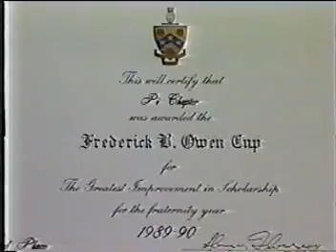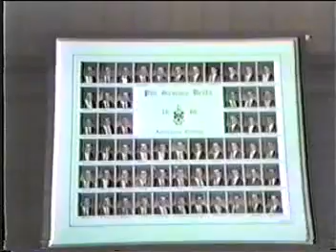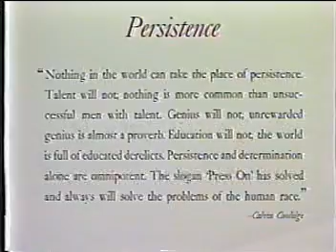History of Phi Gamma Delta, Pi Chapter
Allegheny College
Narrated by Jimmy Carroll